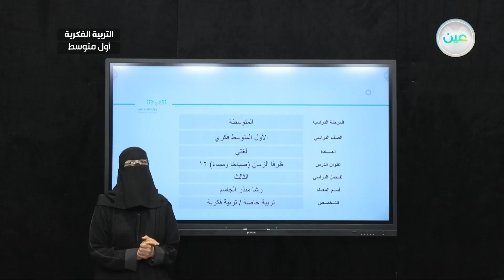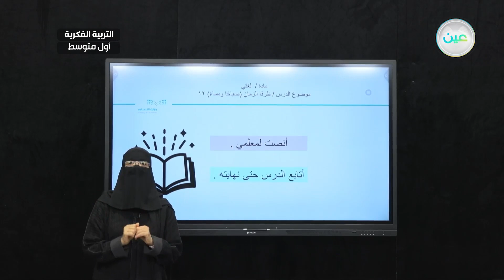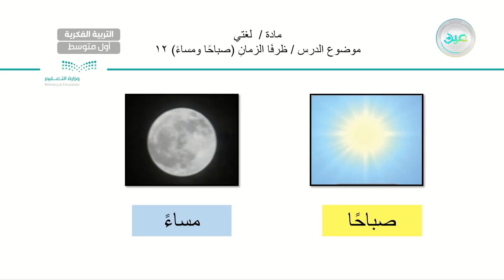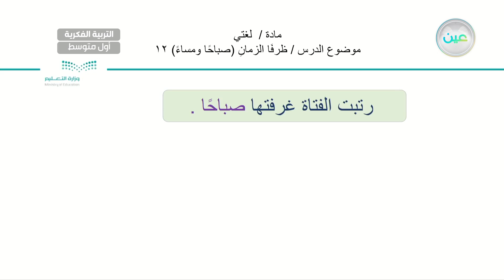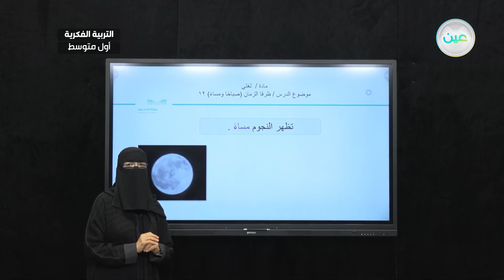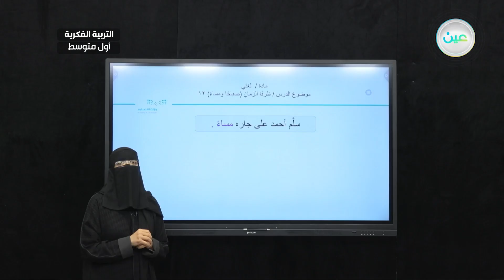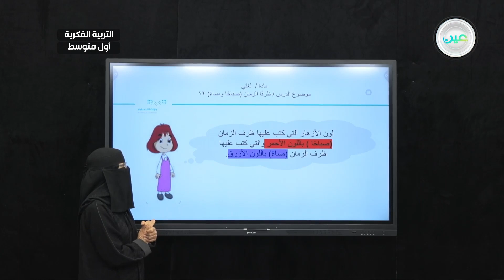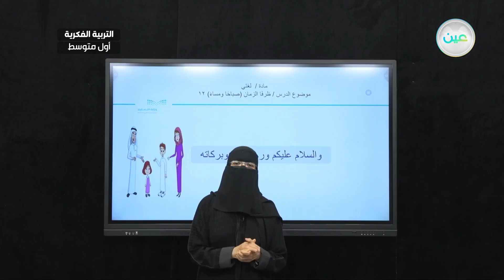ظرف الزمان (صباحاً ومساء)(12) - لغتي - أول متوسط فكري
الحصة 3 - الخميس - الأسبوع الثالث - أول متوسط فكري